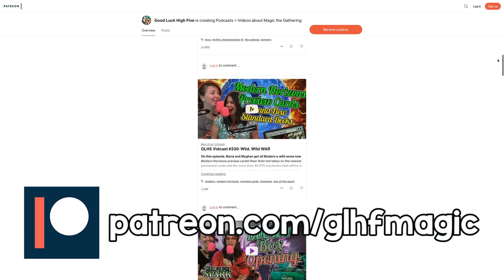M20 Preview Cards + Mythic Championship Predictions + Is Modern Broken? | MTG Magic the Gathering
On this episode, Maria and Meghan preview the Mythic Championship coming up this week in Las Vegas! Find out what players, decks and underdogs our hosts are cheering for (you can play along at home!) – and who they think will take the whole thing down. PLUS: Magic Core Set 2020 releases in a hot minute and previews are underway in full force! Hear about the newest cards on the block and what exciting applications they might have. BONUS: Is Modern broken thanks to a certain Hogaak-y boy? It just might be!